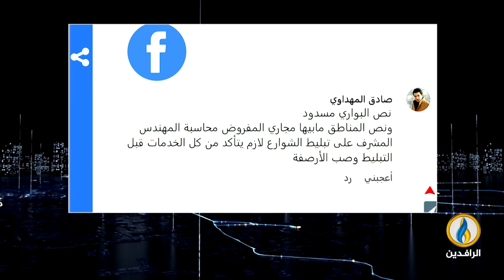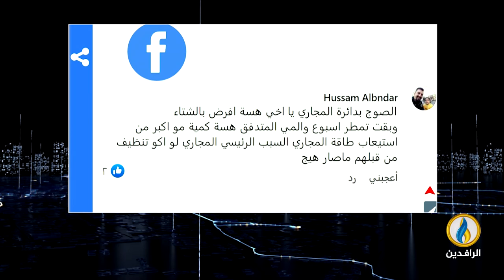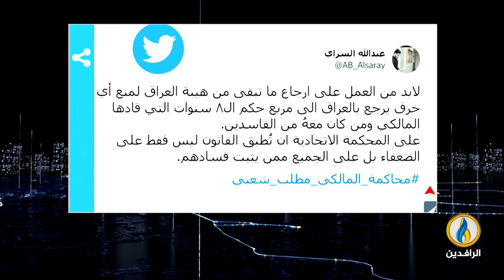صوتكم | 23 - 7- 2022